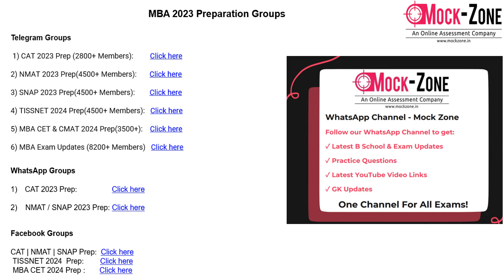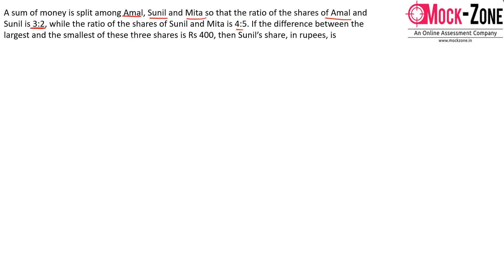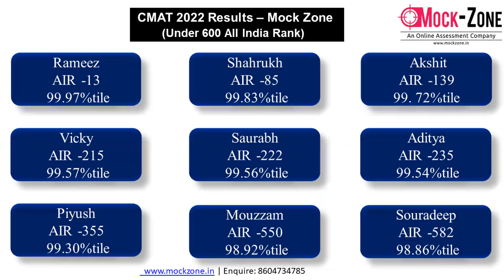CAT 2023 Exam: CAT 2020 Actual Quants Questions Slot -2 || Part -1 || Mission: IIM BLACKI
Hi All,
In this video, I have discussed actual Quant questions of CAT 2020 Slot 1. ( Part -2) Do watch the video for proper understanding regarding preparation strategy and exam dates.

Take the Free CAT 2023 Mock Today:
12 CAT Mocks @ 999/- Only

12 CAT + 15 SNAP + 12 NMAT Mocks @ 2499/- Only

NMAT / SNAP Dedicated WhatsApp Groups 2023

(More than 150 Questions have been posted in last 1 month)